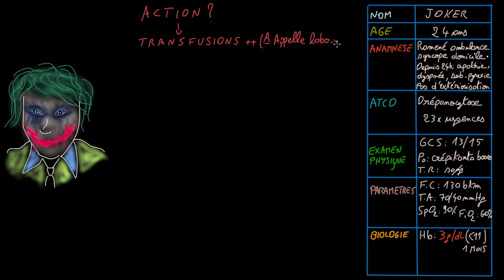Syndrome drépanocytaire - Docteur Synapse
Syndrome drépanocytaire - Epidemiologie - Pathophysiologie - Complications & Cas cliniques - Docteur Synapse